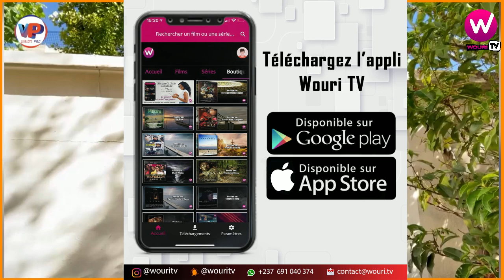C'est très Grave HAPPY D'EFOULAN en Guerre avec son MANAGER (Le BUZZ du JOUR)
WOURI TV
Le Carrefour des cinémas d'Afrique 👇